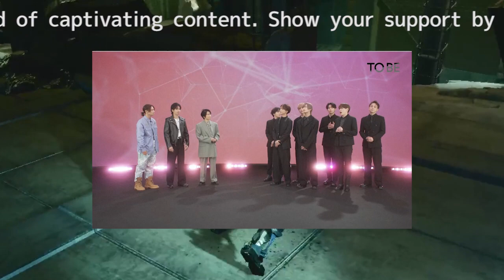平野莉久と平野紫耀の兄弟ツーショットがファンを悶絶させる！共演の可能性は？